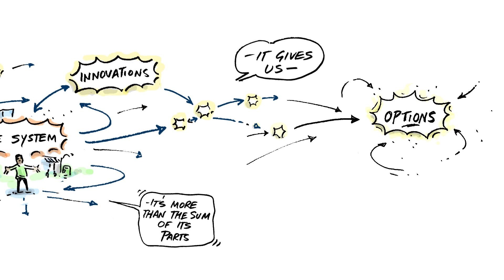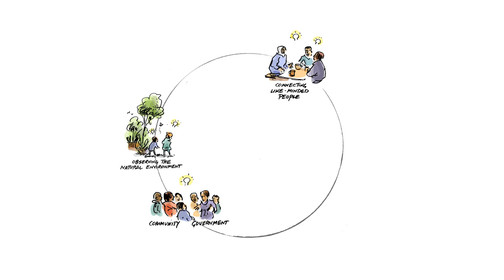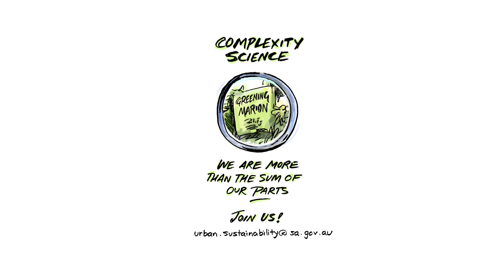Why complexity science matters: rethinking urban greening using complexity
An introduction to complexity science, and how it can be used for tackling big, persistent problems. Check out this video to discover why projects like Greening Marion are using complexity science to improve urban greening.